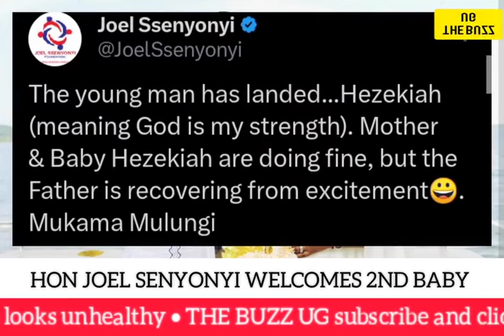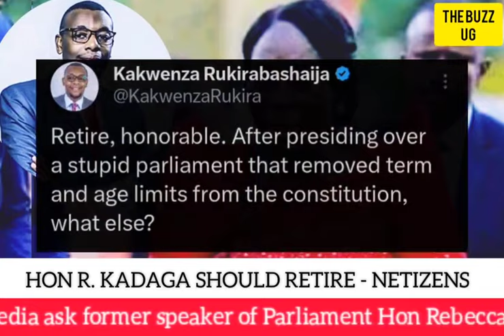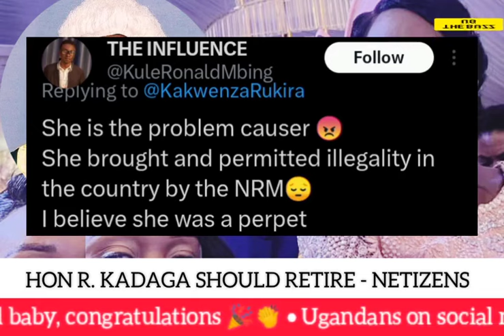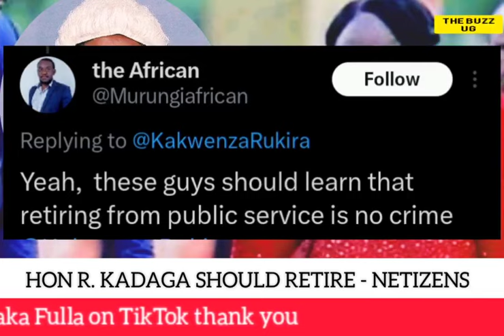Former Speaker of Parliament Kadaga asked to retire, M7 has the final say / Congrats Hon Joel S...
Former Speaker of Parliament Kadaga asked to retire, M7 has the final say / Congrats Hon Joel Senyonyi